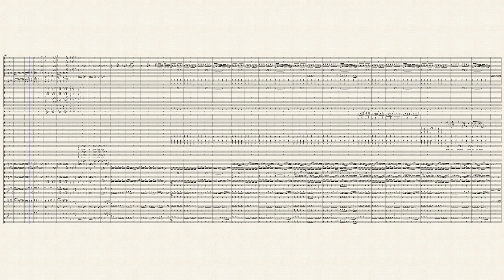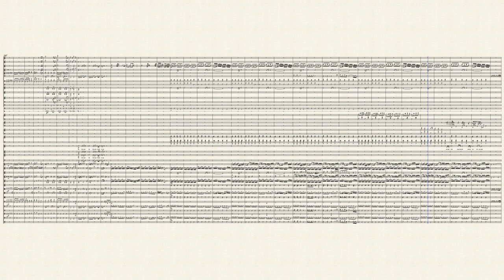Classical Music Mashup - Arrangement based on Original Score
Hello, Everyone. I'm Kevin Yeonsu Kim.
I wanted to make the arrangement of this mashup, and I found that there are some arrangements with some reference to the original sheet music but there's no arrangement thoroughly based on Original Score, so I made it by myself.
I brought 57 original songs from IMSLP and transcribed them to Musescore. (Not all scores. I couldn't find two pieces from IMSLP and I found original score from Youtube-Polovtsian Dance and Imperial March)
I hid the score of Imperial March due to copyright problem.
I literally transcribed all notes and just changed the keys.
I properly modified 3/4 songs that are played in 4/4 in the arrangement.

And I want to make Part 2 and 3, but I think I can't make them due to my studying. And I can't find original score of Tritsch Tratsch Polka from IMSLP.